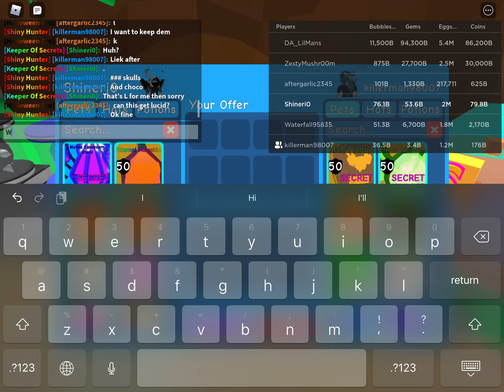Trading away mythic candy corn shard!